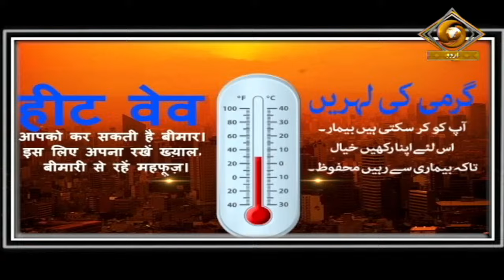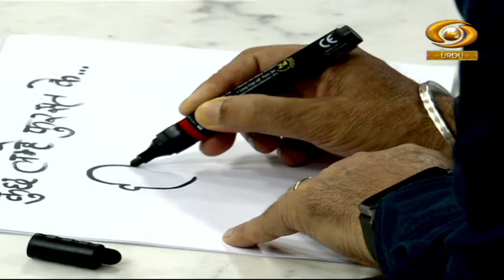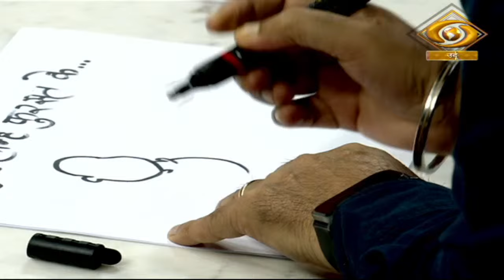Kuch Lamhe Fursat Ke| कुछ लम्हे फुर्सत के | Women Oriented TV Programme | DD Urdu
डीडी उर्दू के साथ गुजारिये कुछ लम्हे फुर्सत के देखना न भूलिए हमारा खास प्रोग्राम 'कुछ लम्हे फुर्सत के' डीडी उर्दू पर।